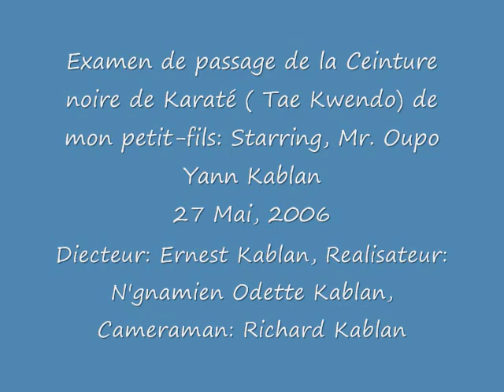Examen de passage de la ceinture noire Tae kwendo de Yann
Le 27 Mai 2006, Mr. Oupo Yann a obtenu avec brio sa ceinture noire de Karate. J'etais sur plce pour enregistrer cet evenement.